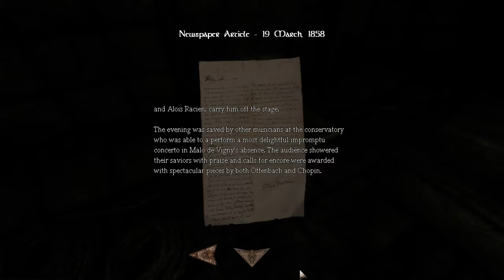Amnesia: The Dark Descent [Part 13] Justine DLC Expansion Begin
A blind & commentated Let's Play / Playthrough / Walkthrough of the famous hide'n'seek survival-horror, Amnesia: The Dark Descent. We join Daniel, a man with *gasp* amnesia, but finds notes to himself that he wants to kill the baron of this Brennenburg Castle, Alexander. However, twisted monsters seem to roam the castle, and we have growing insanity and madness effects we must deal with, and fleshy meat walls. Can we escape this hassle of a castle, and hide in dark corners and closets? Enjoy!